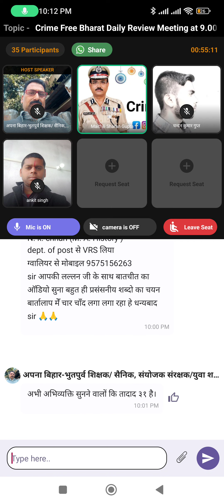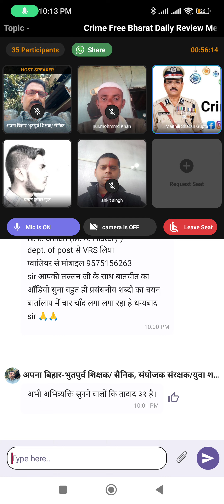३. अपराध मुक्त भारत मिशन का शंखनाद: मैथिली शरण गुप्त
अपराध मुक्त भारत मिशन से इस लिंक से जुड़े व अपनी सोच, क्षमता व पारिवारिक परिस्थितियों अनुसार विचाराधीन सदस्य, शपथकृत सदस्य या शपथकृत चन्द्रगुप्त के रूप में जुड़कर इन दुष्ट एवं काले चरित्र के नेताओं को पराजित करें। ताज भी मिलेगा व परिवर्तित भारत भी:--